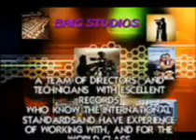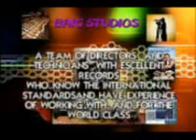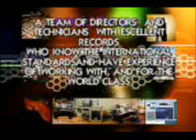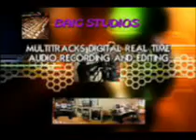RAGA DESH.FLUTE INSTRUMENTAL.SALAMAT HUSSAIN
BAIG STUDIOS PRESENTS RARE RECORDINGS.
RELATED TO OUR MUSIC LESSONS SERIES.
SOME OF THESE TAPES WERE DAAMAGED, BUT STILL
THE STUFF INSIDE IS RARE, AND MUST BE PRESERVED.